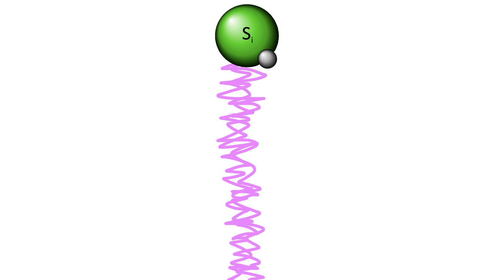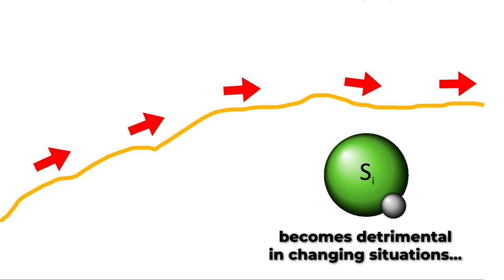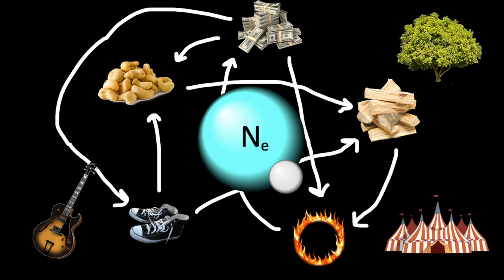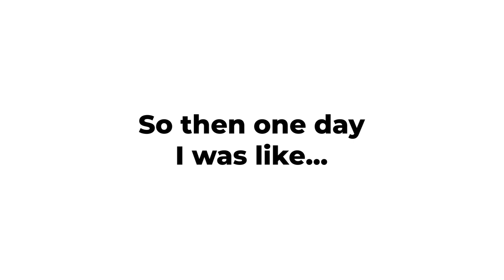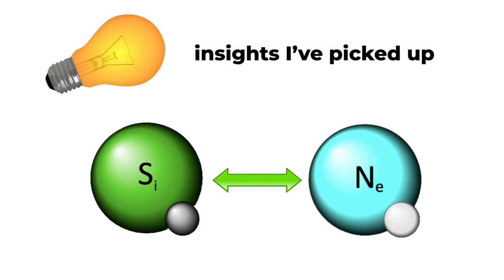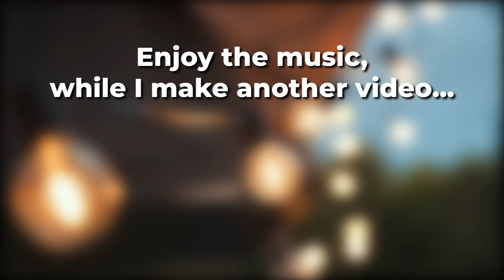Figuring Out the Si-Ne Axis (ISFJ)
Hello, it’s been a while, but I’m finally here with another video for you patient people lol. This video, which took me forever to put together, explores my experiences having the introverted sensing – extraverted intuition axis.

What’s Ne like the mind of the SI-dominant?

Where is the friggin’ introverted sensing content?

Why did you start drawing all those cute cartoons?

I don’t know, but maybe this video will offer some clues?

Hope you all are having a great weekend!